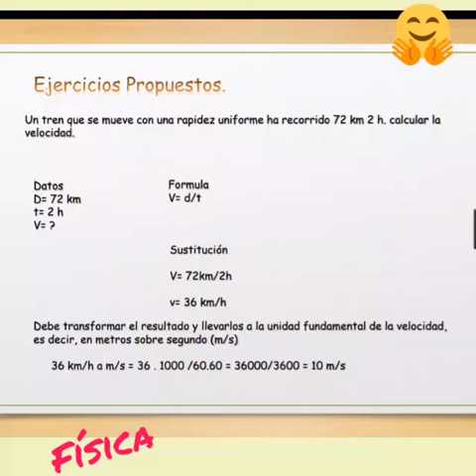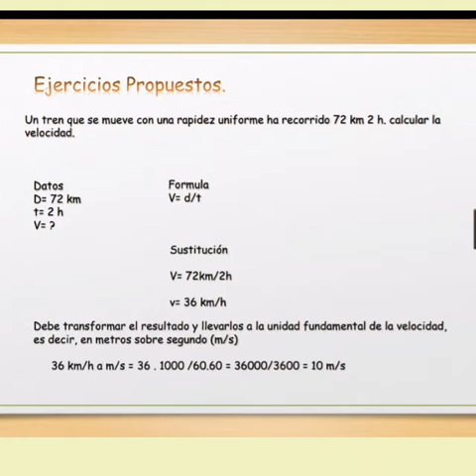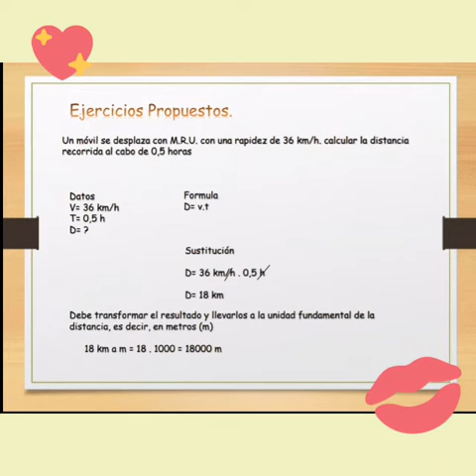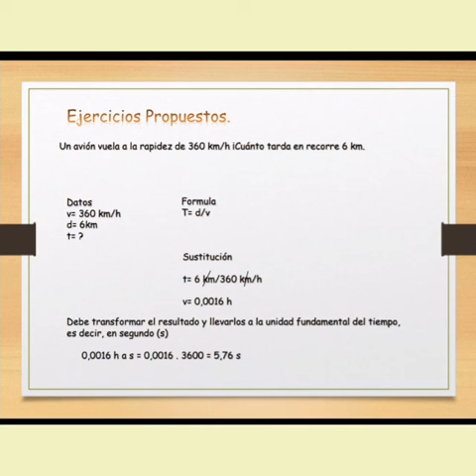física 3er año ciclo V 2